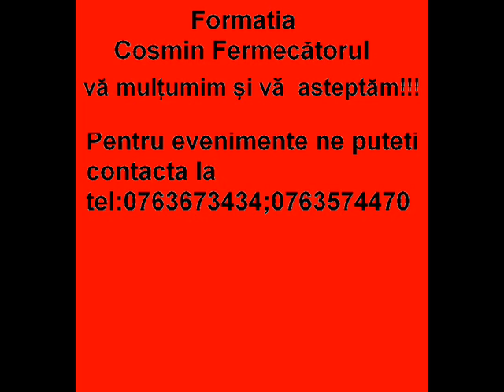Formatia universal banat solist vocal Cosmin Ion Toata viata am riscat